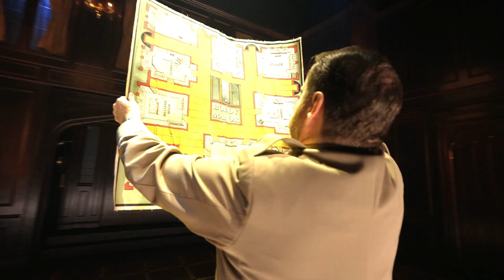Clue - Coming to Mayo Performing Arts Center (Morristown, NJ) Apr 2025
Clue is coming to Mayo Performing Arts Center in Morristown, NJ April 25 - 27, 2025.

Murder and blackmail are on the menu when six mysterious guests assemble at Boddy Manor for a night they’ll never forget! Based on the fan-favorite movie and inspired by the classic Hasbro board game, Clue is the ultimate whodunit that will leave you dying of laughter and keep you guessing until the final twist.

Mayo Performing Arts Center, a 501(c)(3) nonprofit organization, presents a wide range of programs that entertain, enrich, and educate the diverse population of the region and enhance the economic vitality of Northern New Jersey.

We are located at 100 South Street in Morristown, NJ 07960.